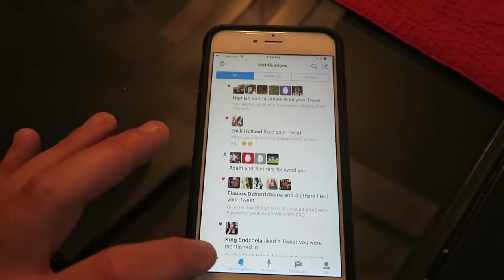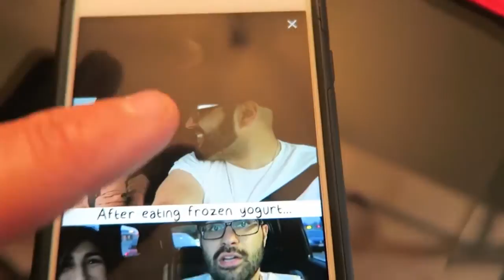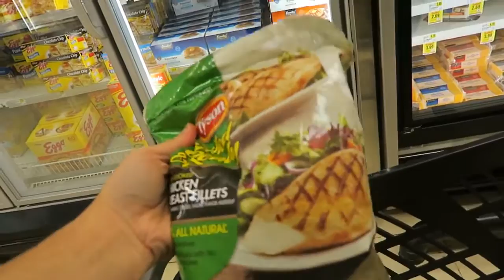LOL BATHTUB FAIL!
bathroom,
bath bomb,
bath time,
bathroom prank,
bath salt asap rocky,
bathing suit collection,
bathroom remodel,
bath song,
bath challenge,
bathtub,
bath,
bathroom,
bath bomb,
bath time,
bathroom prank,
bathing suit collection,
bathroom remodel,
bath song,
bath challenge,
bath bomb,
bath time,
bath and body works,
bath song,
bath challenge,
bath and body works haul,
bath salts freakout,
bath routine,
bath bomb diy,
bath and body works rant,
bath and body works collection,
bath and body works haul 2016,
bath and body works collection 2016,
bath and body works candles,
bath and body works candle haul,
bath and body works empties,
bath and body works hand sanitizer collection,
a bathing ape,
a bathing ape documentary,
a bathing ape shark hoodie,
a bathroom story,
a bath without water,
a bath bomb,
a bathroom i can play baseball in,
a bathing ape history,
a bathing ape store,
a bathing ape josip,
bath bomb,
bath bomb diy,
bath boys,
bath bomb demo,
bath bomb lush,
bath bombs without citric acid,
bath bomb recipe,
bath bomb asmr,
bath bomb in pool,
bath bomb vine,
nofx zyclone b bathouse,
b grade bath,
b grade bathroom,
b grade hot bath,
b grade movie bath,
b&q bathroom,
b grade actress bath,
b grade shooting bath,
bath b,
b grade bathroom scene,
bath challenge,
bath crashers,
bath clothes,
bath challenge clothes,
bath crashers full episodes,
bath commercial,
bath challenge -ice,
bath cat,
bath challenge girl,
bath crayons,
bath city f.c. (football team),
c-explorer 3 bathyscaphe,
ice bath c,
c grade bath,
c'est bath,
bath day,
bath diy,
bath drain,
bath dog,
bath day 1946,
bath daddy,
bath daughter,
bath disaster,
bath decor,
bath drain clogged,
a.i.(d) bath salts,
tenacious d bathroom scene,
demo d bath,
d.i.y bath bombs,
my public bath d,
bath england,
bath england rick steves,
bath exhaust fan installation,
bath exhaust fan,
bath exhaust fan replacement,
bath explosion,
bath estate,
bath england documentary,
bath essentials,
bath exercise,
e batha kije batha,
naseema janib e batha,
eazy e bathrobe,
e school bathinda,
e betha ki je betha,
bath fitter,
bath fun,
bath fitters installation,
bath fitter commercial,
bath for leafy,
bath fart,
bath filled of leaves,
bath fizzies,
bath fitter problems,
bath fitter cost,
nickelus f bathory motives,
bath game,
bath gel,
bath grips,
bath game ritual,
bath game gone wrong,
bath goo,
bath ganga,
bath gosol,
bath giggles,
bath gopro,
bethany g,
bathala flict g,
bathore g,
bathing,
bath house,
bath hacks,
bath house blunts,
bath house japan,
bath house documentary,
bath harry nilsson,
bath high school,
bath heart,
bath house music,
bath haul,
kelvikkenna bathil h raja,
bath iron works,
bath in putty,
bath in bleach,
bath is black,
bath in clothes,
bath in river,
bath in the sun,
bath in slime,
bath in leaves,
bath iron works ship launch,
i bathe in bleach in the name of love,
i bathe in bleach for leafy,
i bathe in their blood,
i bathe in the name of love,
i bathe in beach in the name of love,
i bathe in male tears,
i bathe in beach,
i bathe in glitter,
i bathe in bleach in the name of love leafy,
bath jelly,
bath jelly diy,
bath junkie,
bath japan,
bath jellies lush,
bath jacuzzi,
bath jelly commercial,
bath jets,
bath japanese,
bath jeans,
jessie j bathroom,
j valentine bed bath and beyond,
bath kids,
bath kids song,
bathe kitten,
bath kids 2016,
bath ko teri,
bath kids 2015,
bathe kabina,
baat karni,
bath kiss,
bath kerala,
bath life hacks,
bath lift,
bath leaves,
bath lovely bloodflow,
bath liquid glass,
bath london,
bath leafy,
bath liners,
bath lifts for the elderly,
bath little girl,
project l bathurst,
l word bathroom,
l shaped bath,
l shaped bath panel,
bath music,
bath melts,
bath maine,
bath michigan massacre,
bath meditation,
bath massacre,
bath melts lush,
bath monkey,
bath music greyboy,
m&m bath,
joy mbatha,
joy m'batha bråvalla,
joy mbatha live,
joy m'batha zara larsson,
joy m'batha intervju,
bath ny,
bath newborn baby,
bath nc,
bath nursery rhymes,
bath noise,
bath night routine,
bath new york,
bath nh,
bath nilsson,
bath night,
kavikariye - bathiya n santhush,
bathiya n santhush,
bathtub mac n cheese,
hini peththata bathiya n santhush,
bath n sedromane,
karishma hot bath n romance -blurred-,
petzoom bathe n groom,
bath of putty,
bath of liquid glass,
bath oil,
bath of least resistance,
bath of leaves,
bath of coke and mentos,
bath oops,
bath o ko teri,
bath oil lush,
bath of orbeez,
o bathina,
sunn o))) bathory erzsebet,
o lamhe o bathe,
steve o bathroom,
exo d.o bathrobe,
bato ko teri,
o magnum mysterium bathroom,
bato ki teri,
bathi potami o erwtas,
bathy potami o erwtas,
bath paint,
bath prank,
bath products,
bath paint frozen,
bath planet,
bath party,
bath powder,